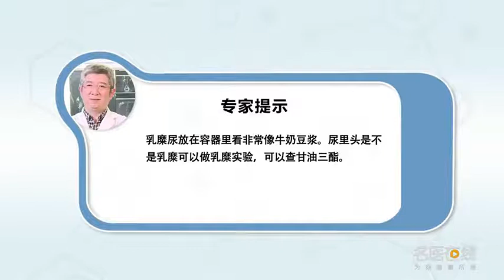什么是乳糜尿 沈文彬 首都医科大学附属北京世纪坛医院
乳糜尿：小便尿完了放在容器里看，非常像牛奶豆浆一样，他跟有饮食有关系；有人会说我吃了油大了，就尿的多了，那么这就跟饮食明确的关系；实际上乳糜在淋巴管里头，尿是肾形成的，本来是风马牛不相及的一件事情，那么第一个能确定这个尿里头是不是乳糜；咱可以做乳糜实验，可以查甘油三酯，可以确定他到底是不是，乳糜尿确实并不少见，他一定会有这么一种病。

What is chyluria
Chyluria: after urination, put it in a container, It's very much like milk and soymilk, He has something to do with food; Some people will say that I ate too much oil, Just pee a lot, Then it has a clear relationship with diet; In fact, chyle is in the lymphatic vessels, Urine is formed by the kidney, It's a matter that the wind, the horse and the ox don't match, So the first one can determine if the urine is chylous; We can do chyle experiments, You can check triglycerides, We can be sure if he is, Chyluria is not uncommon, He must have such a disease.